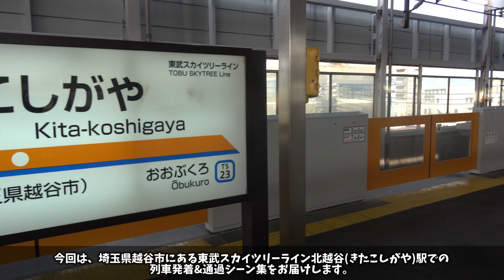【東武スカイツリーライン】北越谷駅列車発着＆通過シーン集[東武スカイツリーライン,東武線,東武](2022.2.12)